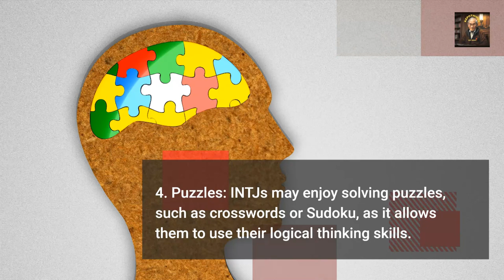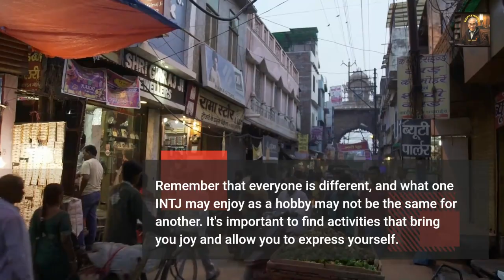8 Hobbies Of An INTJs Personality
The Myers-Briggs Type Indicator (MBTI) is a personality assessment tool that is used to identify an individual's personality type. It was developed by Isabel Briggs Myers and her mother, Katharine Briggs, based on the work of psychiatrist Carl Jung. The MBTI is based on the theory that people have different preferences when it comes to how they perceive and process information, make decisions, and interact with the world around them.